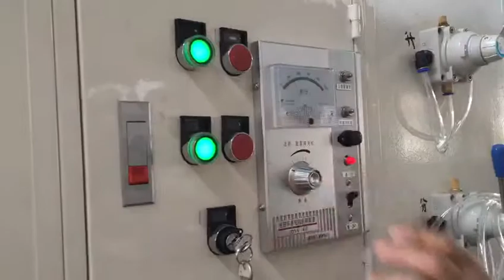Jumbo roll tissue paper slitting machine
Contact person: Darren Pan
M.B:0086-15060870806 (Viber Wechat and WhatsApp)
Skype:peilun87